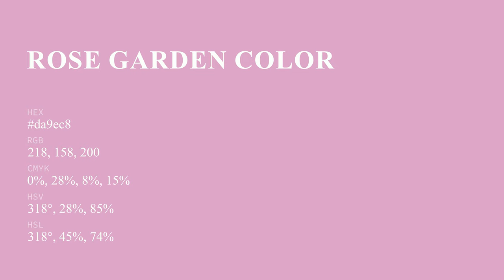Rose Garden color da9ec8 hex color - Violet color - Cool color da9ec8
What color is Rose Garden ? da9ec8 hex color - Violet color - Cool color da9ec8

Hex da9ec8 Color Code is also known as Rose Garden color.

Hex da9ec8 Color code in RGB color code model is created after adding 85.49% red color, 61.96% green color and 78.43% blue color.
Hex da9ec8 Color code in CMYK color (process color) code model is generated after subtraction of 0% cyan, 27% magenta, 8% yellow and 14% black.